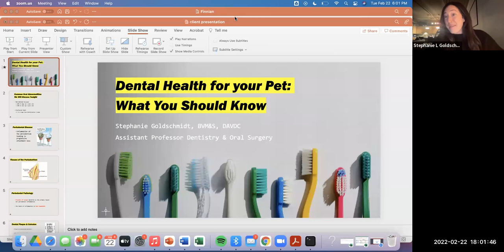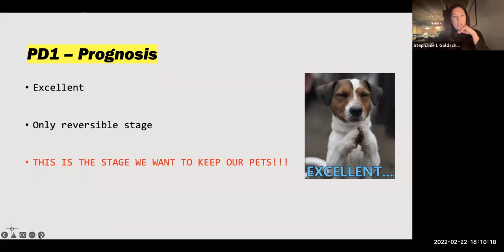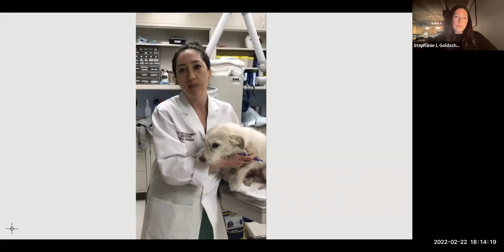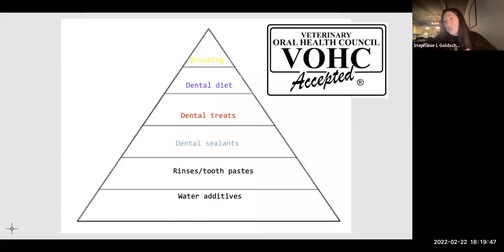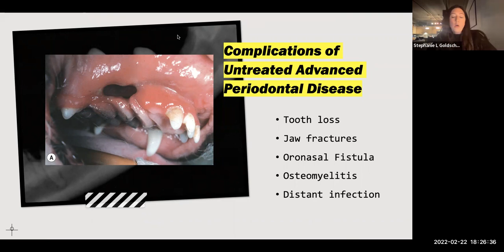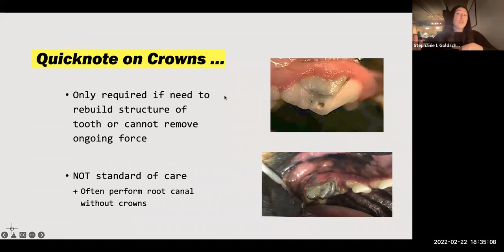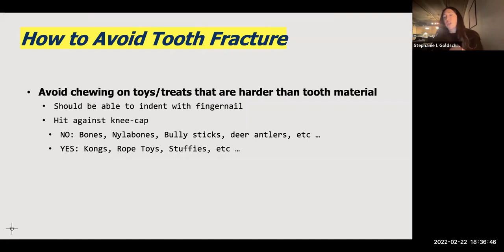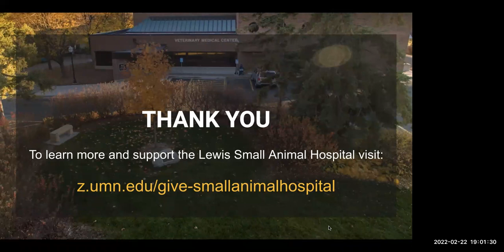Dental Health for your Pet: What You Should Know by Dr. Stephanie Goldschmidt - VMC AHES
Please join us as Dr. Stephanie Goldschmidt, Assistant Professor in the Veterinary Clinical Sciences department, presents on periodontal disease and the steps families can take to help their pets avoid surgical extractions. She also shares more about what you can look for when checking your pet's teeth.